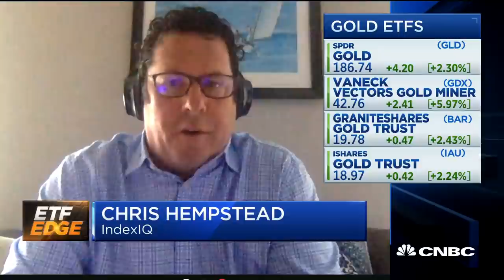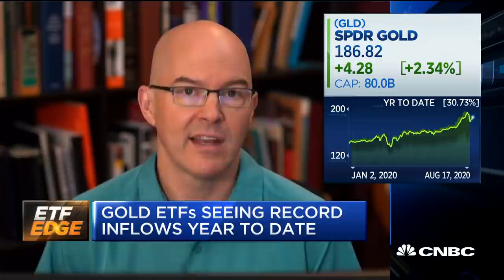Gold mining ETF spikes as Warren Buffett bets on Barrick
CNBC's Bob Pisani breaks down how Berkshire Hathaway's Warren Buffett's bet on gold is causing a spike in the gold mining ETF with Dave Nadig of ETF Database and Chris Hempstead of IndexIQ.

Barrick Gold’s stock is popping 10% Monday after legendary investor Warren Buffett’s Berkshire Hathaway revealed a stake in the gold miner’s stock.

Berkshire added a $562 million position in Barrick Gold in the second quarter, according to SEC filings Friday. While the position is small for Berkshire — which owns more than $89 billion in Apple stock — the conglomerate is the 11th largest shareholder of the gold mining company, according to FactSet.

This was an unusual move considering Buffett, a long-time value investor, has long professed a dislike for gold, preferring assets that have cash flows or pay dividends.

Shares of miner have surged more than 45% this year as investors rush into the safe haven metal trade during the coronavirus pandemic. Gold prices have had a banner year, topping $2,000 per ounce this month for the first time ever on worries about the impact of Covid-19 on the economy and lower bond yields. Spot gold has rallied nearly 30% in 2020, making it one of the the best-performing mainstream assets this year.